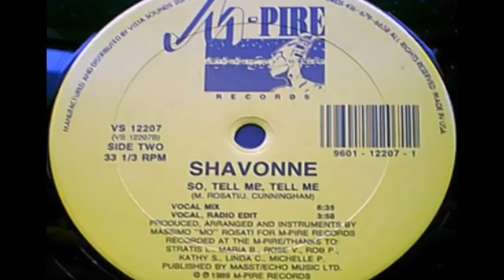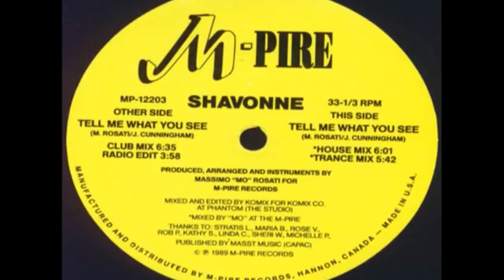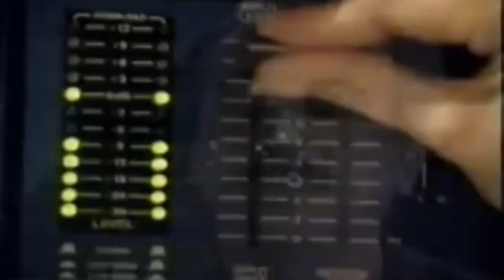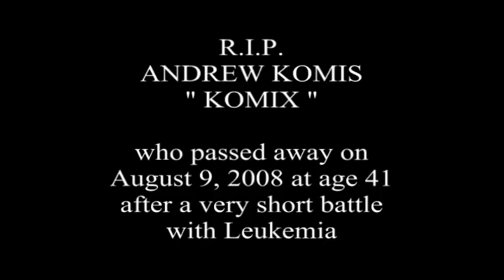So Tell Me, Tell Me Slowed Shavonne